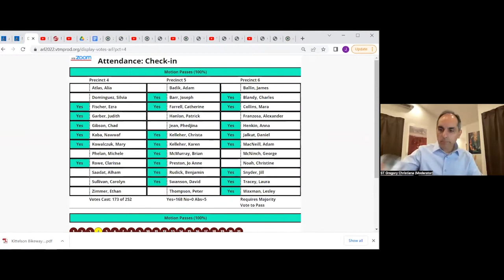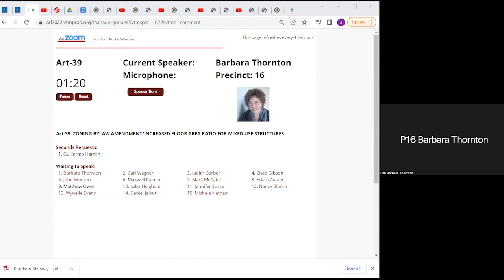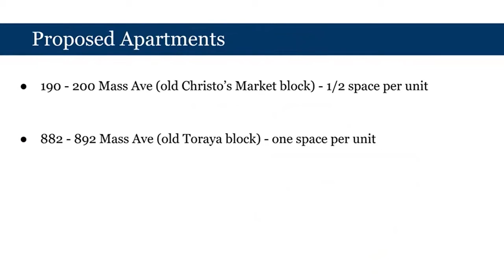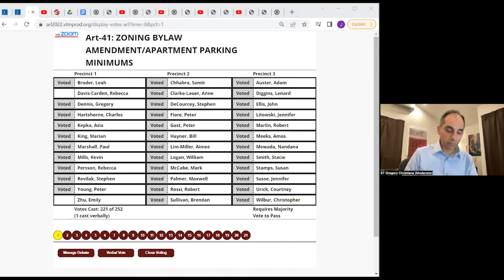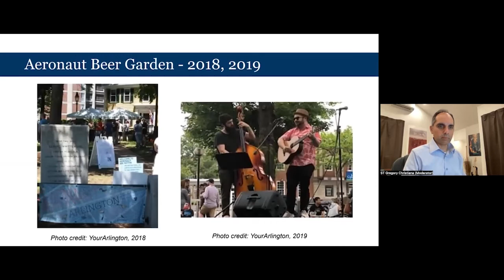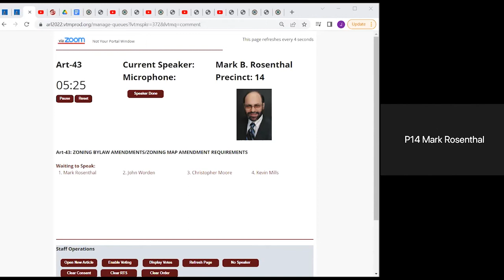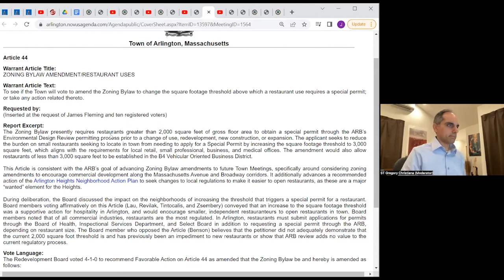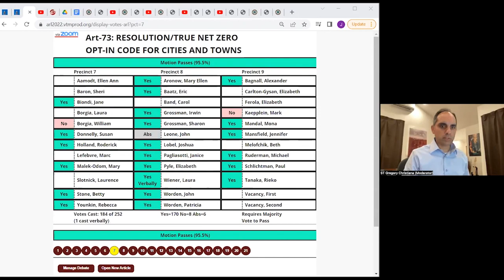Annual Town Meeting - June 6, 2022